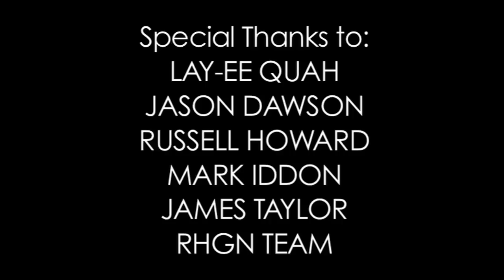Warm Up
Short comedy film about a Television Warm Up man.  Written by Ian Boldsworth and Directed by Tris Cotteril.